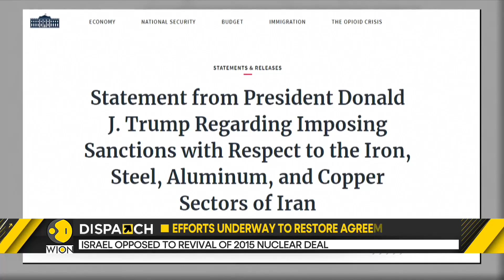WION Dispatch: Efforts underway to restore nuclear deal agreement since 2021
Israel Prime Minister Yair Lapid arrived in Germany this Sunday. This comes as part of his latest diplomatic effort to persuade Western powers to forgo nuclear deal with Iran. The nuclear deal has been stagnant since former US President Donald Trump withdrew the deal in 2018.